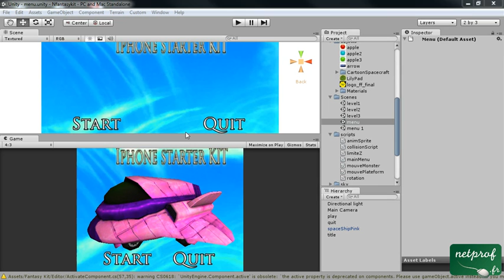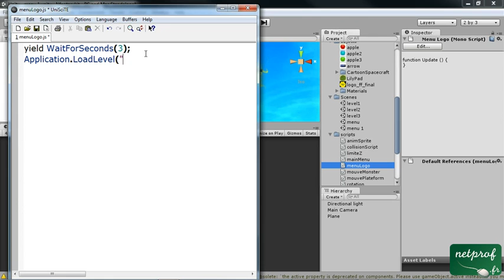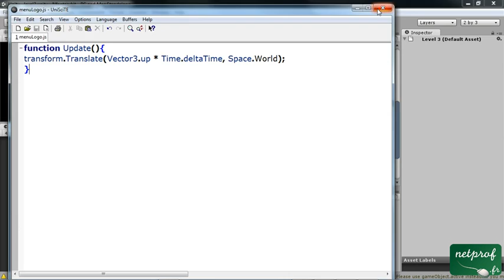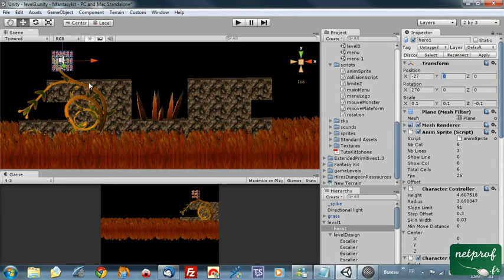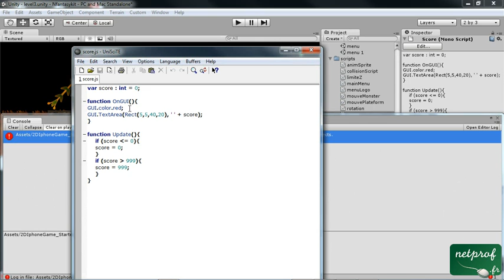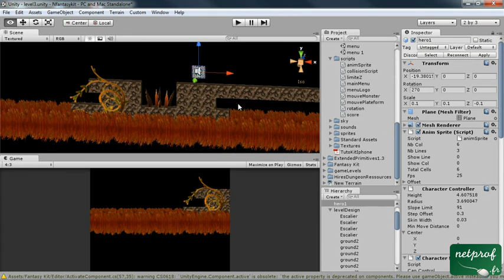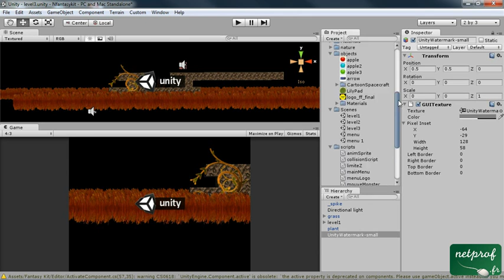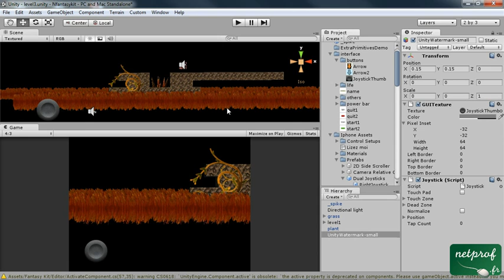Unity3d - Jeu Iphone - 2